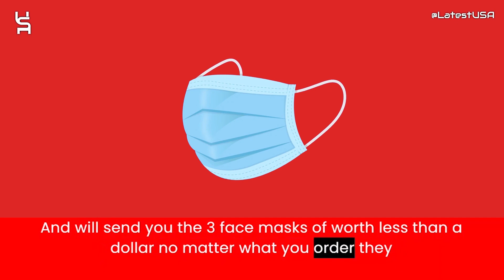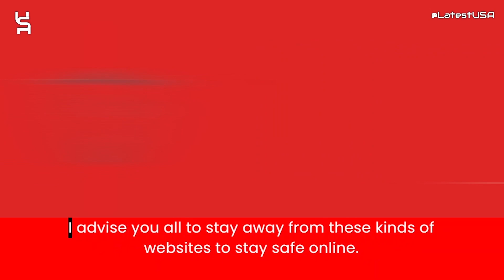Availabley Reviews | Scam Alert! AVAILABLEY.COM | AVAILABLEY.COM Review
Availabley.com reviews,
Availabley.com is fraud?,
Availabley.com scam or legit?
Availabley.com,
AVAILABLEY.COM,
AVAILABLEY.COM review,
AVAILABLEY.COM scam,
AVAILABLEY.COM Fake Website,
AVAILABLEY.COM Fraud,
Is AVAILABLEY.COM Scam?,
AVAILABLEY.COM Review Scam found video proof,
AVAILABLEY.COM REVIEWS,
AVAILABLEY.COM WEBSITE REVIEW,
AVAILABLEY.COM WEBSITE REVIEWS,
IS AVAILABLEY.COM LEGIT,
latestusa,
Scam Websites